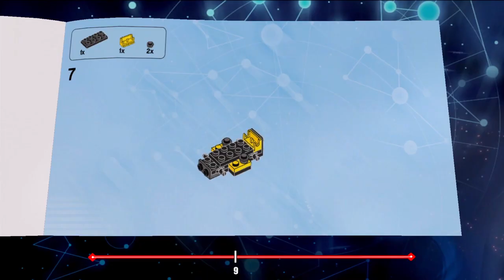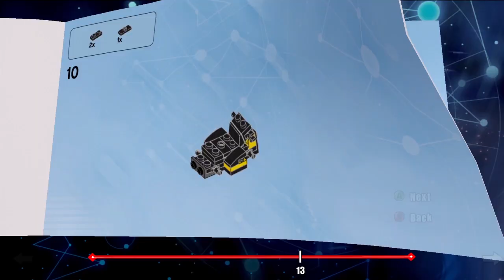LEGO Dimensions - Build & Rebuild Game Trailer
Get ready to build, rebuild… and rebuild again with LEGO Dimensions! Unlock the unique powers and abilities with characters, vehicles, and gadgets from Scooby-Doo, The Simpsons, Doctor Who, Ghostbusters, Portal, Jurassic World, Midway Arcade, LEGO Chima, DC Comics, Back to the Future, Wizard of Oz, and Ninjago!

Launching September 27, 2015, LEGO Dimensions, will be available for Xbox One, the all-in one games and entertainment system from Microsoft and the Xbox 360 games and entertainment system from Microsoft, PlayStation4 and PlayStation3 computer entertainment systems and the Wii U system from Nintendo.